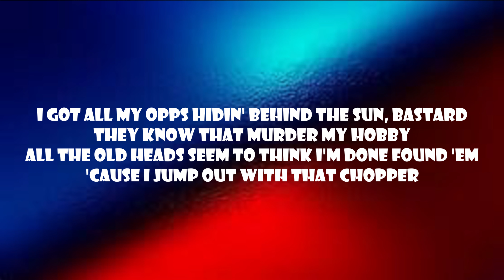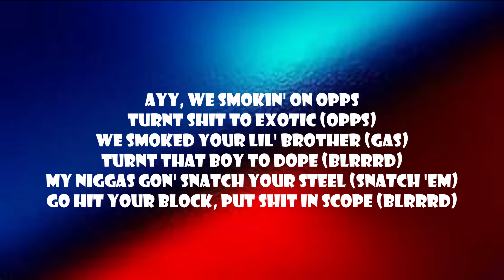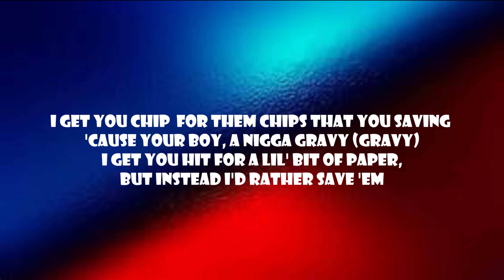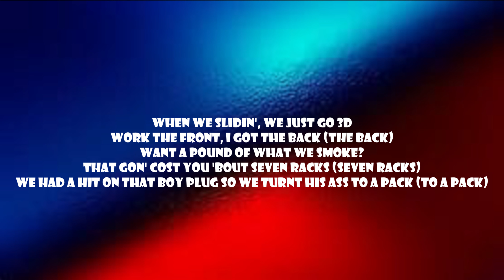J90 - Gravy (ft. Blac Youngsta, Pooh Shiesty, Big30) (Lyrics)